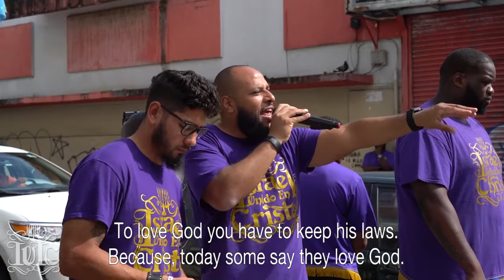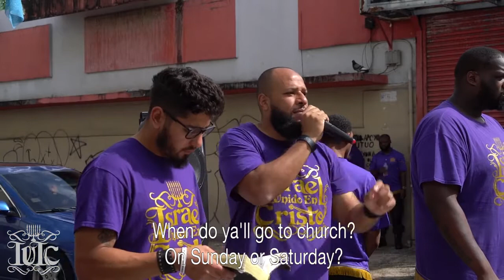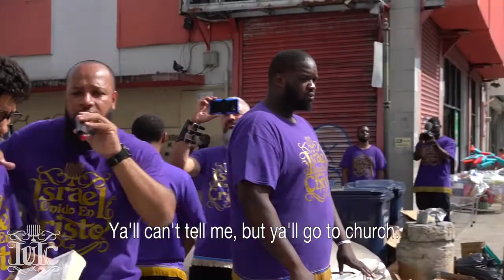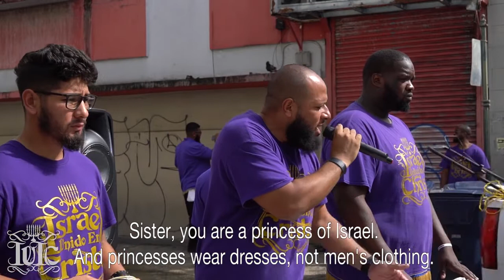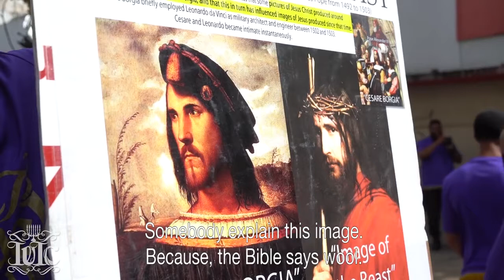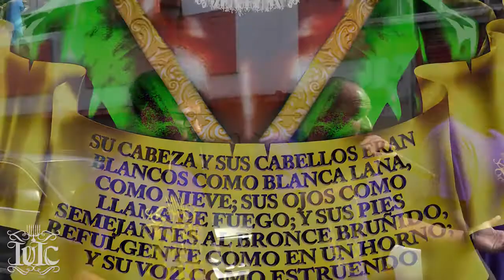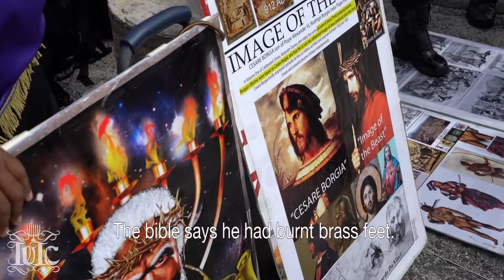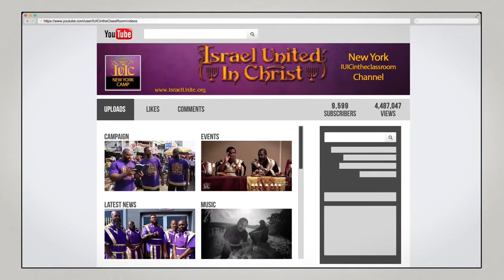IUIC: TheQuest3: The Truth About The Boricuas...IUIC